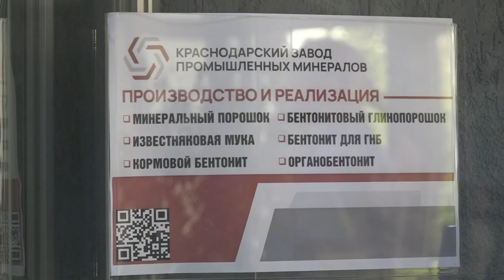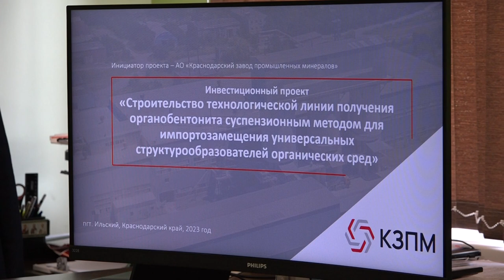«Краснодарский завод промышленных минералов» - пример эффективного импортозамещения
Глава Северского района Андрей Дорошевский вместе с заместителем министра промышленной политики Краснодарского края Михаилом Дорожковым посетили крупнейшее производственное предприятие в поселке Ильский.